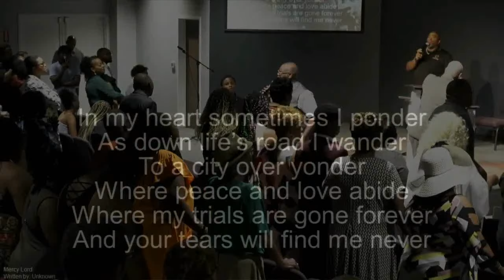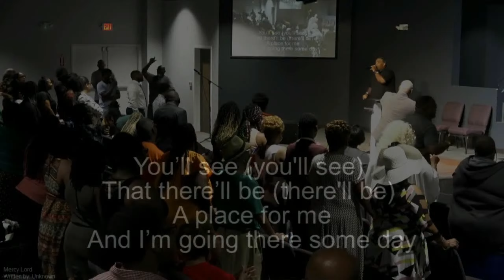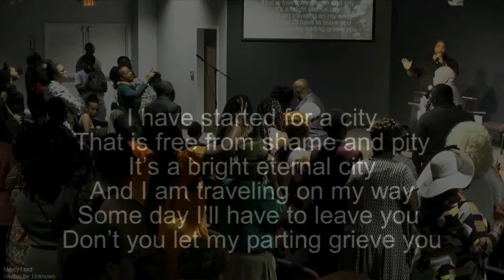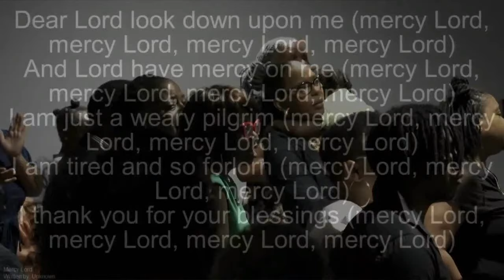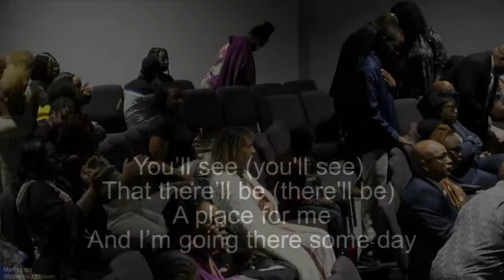Frank Melton III "Mercy Lord"